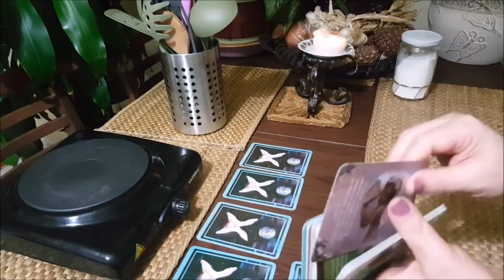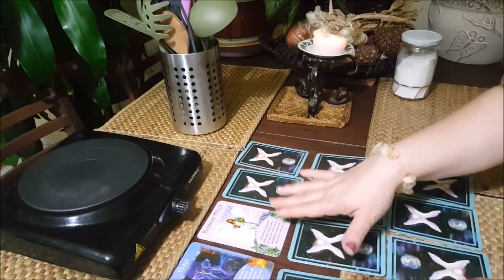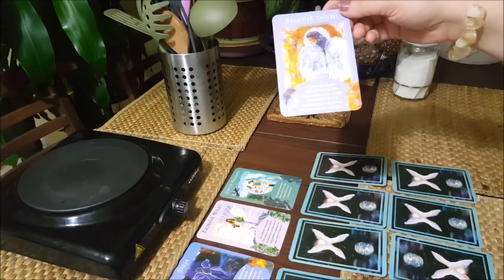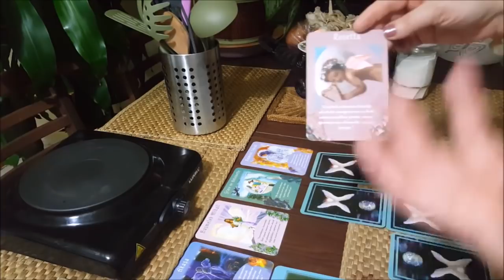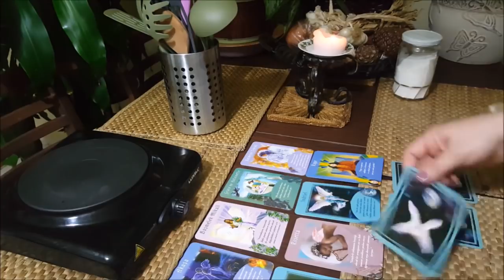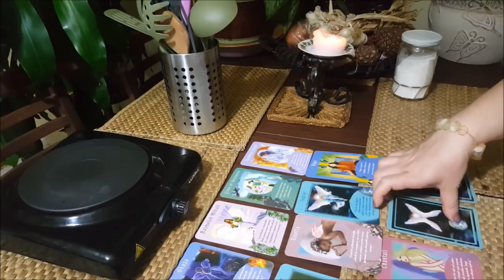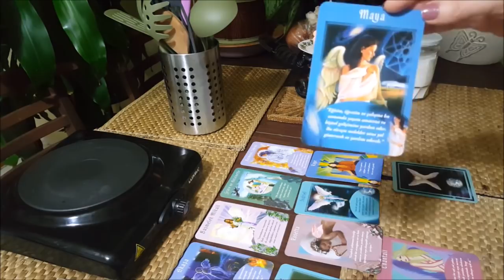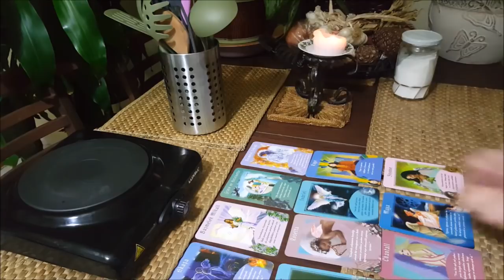MOZAİK AŞKIMM PASTA DA UZAY VE VİDEONUN İÇİNDE AŞK İLİŞKİ OYUNU AÇILIMLARINIZ KANALIMA ABONE OLUN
önerdiğim videolar
Facebook Neslihan Şirin Tanınmış kişi sayfası